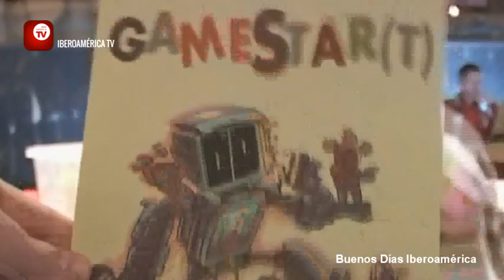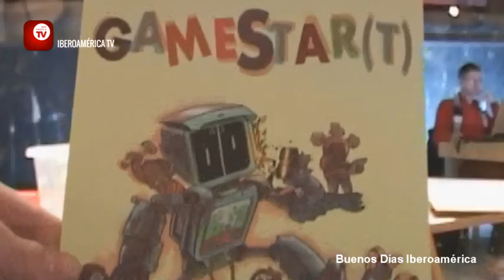BDI: Entrevista a Jesús González (1/3) 16-07-2013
Entrevista a Jesús González  en el plató de Buenos Días Iberoamérica.